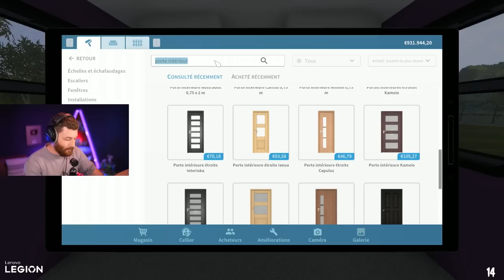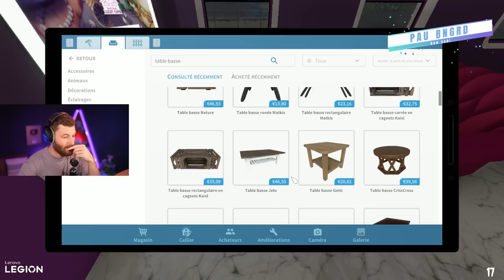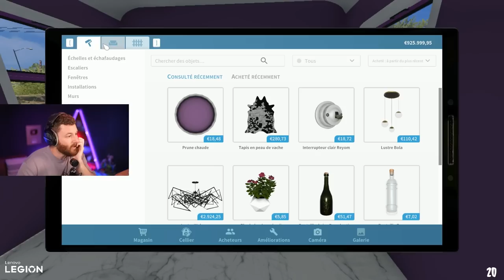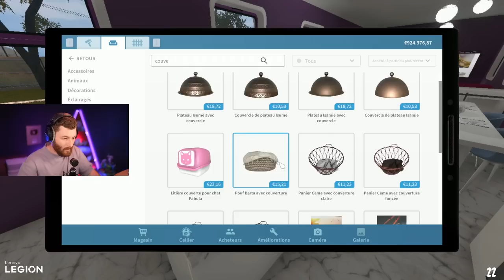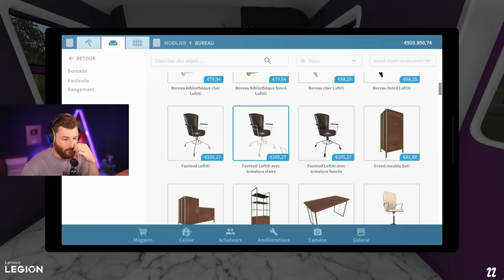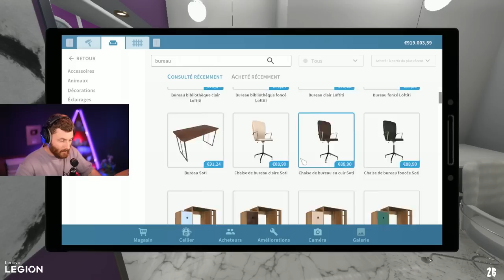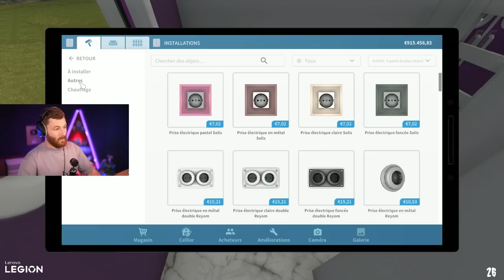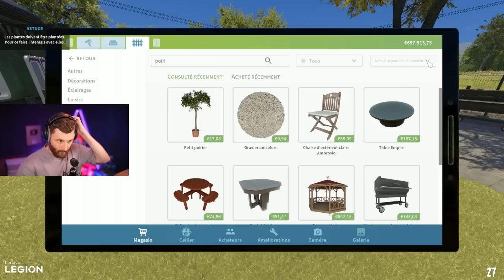J'atteins enfin le million ! (House Flipper #17)